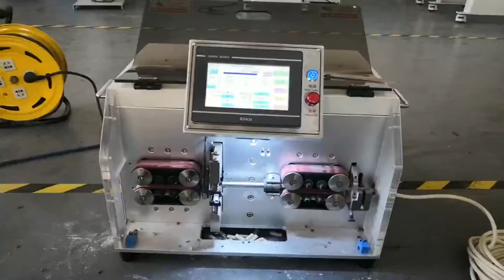Automatic wire stripping machine | wire cutting machine | cable stripper for multi-core wires